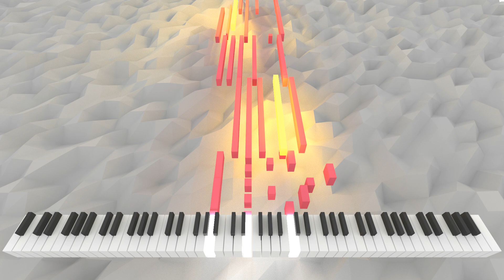Hallucini | AI Music